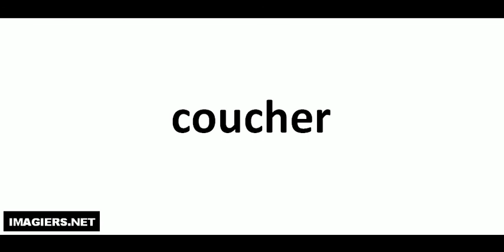French pronunciation = coucher